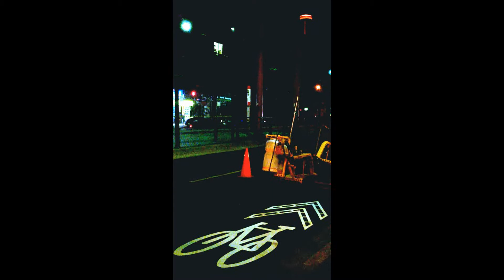HiMY SYeD Bike Sharrow Burning Spadina Avenue Chinatown Toronto Thursday September 8 2011